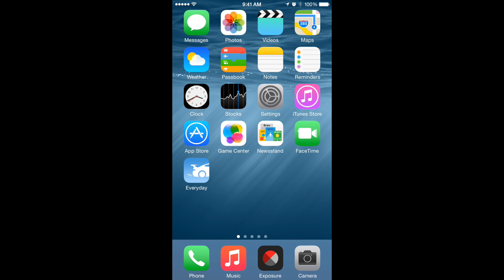Umbrella - Exposure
How to make your picture awesome with 2 taps.